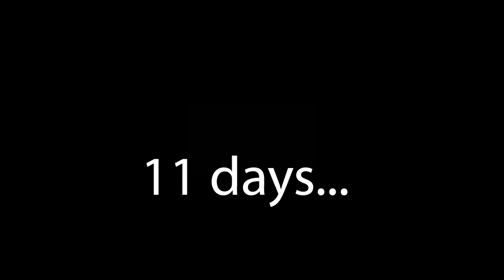*Minecraft* Build battle!